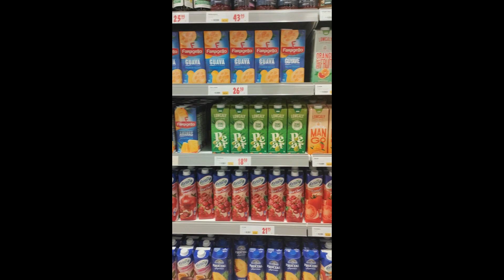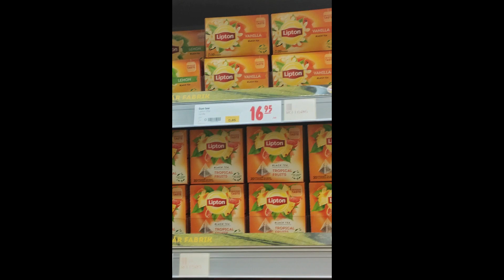editing secret /shoot on android portrait mood /Swedish Supershop -Mobile videography Part -1(test)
Hello Everyone

This video is for you who want to become a content creator or new just like me. Hope it's going to help you.Part 2 (landscape mood) coming soon.